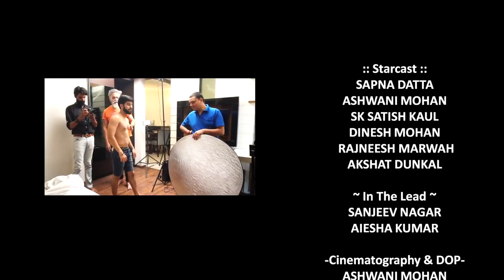AE HUM NAWA - Hindi Song - ACTOR SANJEEV NAGAR , DIRECTOR DINESH MOHAN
AE HUM NAWA - SONG ( LAUNCH )  - ACTOR SANJEEV NAGAR , DIRECTOR DINESH MOHAN ( 28 MAY 2018 )